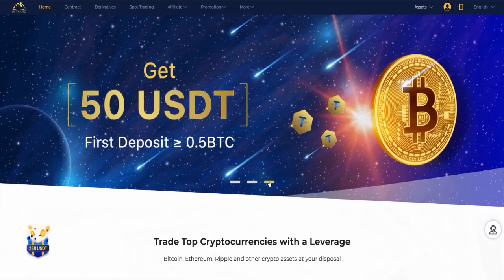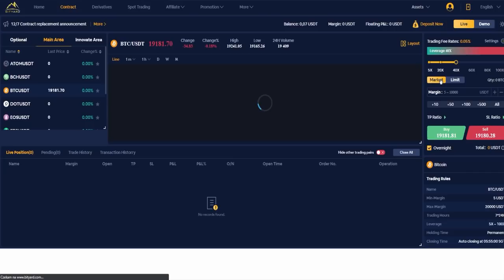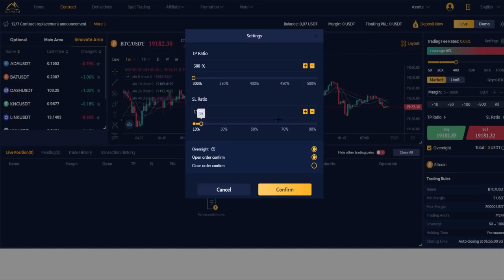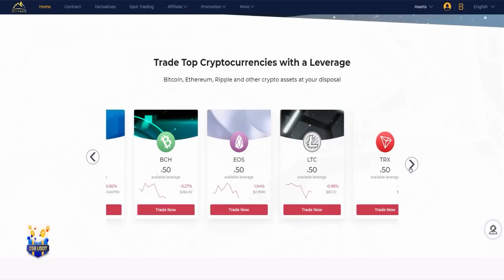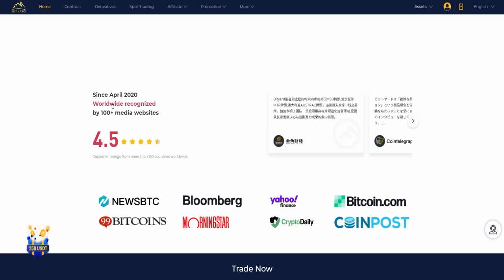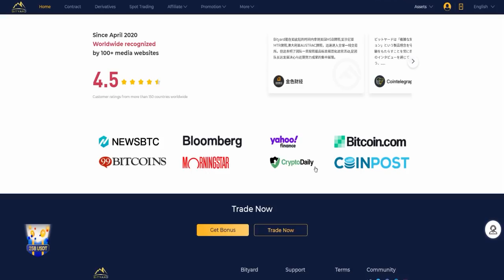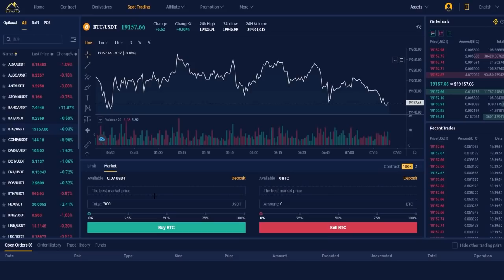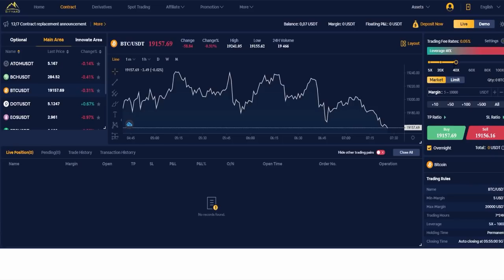Bityard - Trade Top Cryptocurrencies with a Leverage! Crypto Space